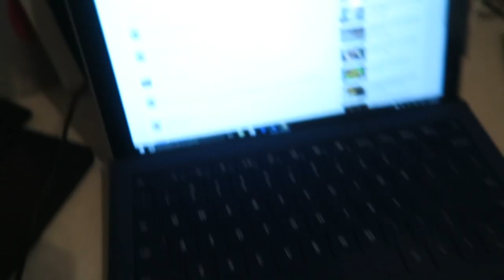Bodyweight Leg Circuit - Dating And YouTube - Reading Some Comments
In this video I show a quick bodyweight leg circuit I do at the end of some of my leg workouts. I will talk about my dating life and my thoughts of bringing a girl into the channel. Then I read some comments from the latest weekly grocery haul and meal prep video.